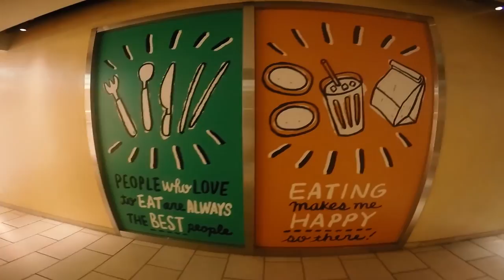Go Pro Hero 4 Travel Vlog Japan : Tokyo and Mount Fuji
Song by Chet Porter - Stay (ft. Chelsea Cutler)

2015 Japan Trip

Day 0 : Haneda International Airport

Day 1 :
- Todai
- Hachiko in Todai
- Ueno
- Akihabara
- Senso Ji Asakusa

Day 2: Tokyo Disneyland

Day 3 :
- Tsukiji Fish Market
- Odaiba
- Tokyo Sea Life Park
- Shibuya Cross Over

Day 4: Mount Fuji
- Shibazakura Festival

Day 5:
- Meiji Shrine
- Fujiko Fujio Museum